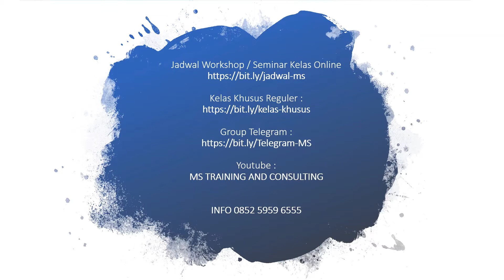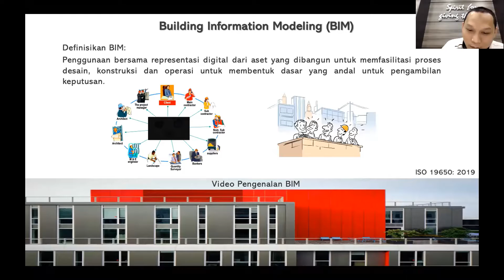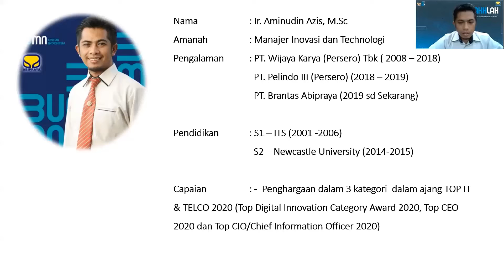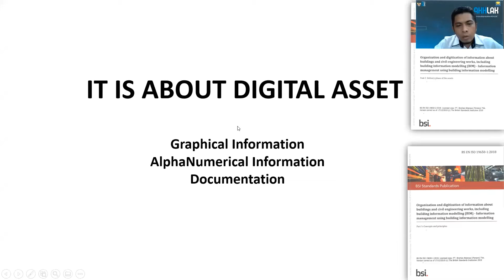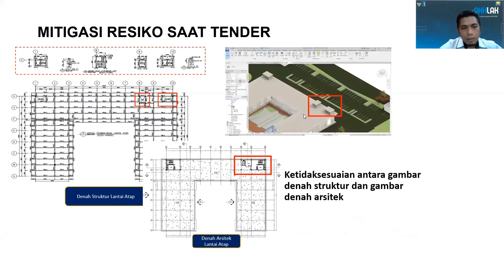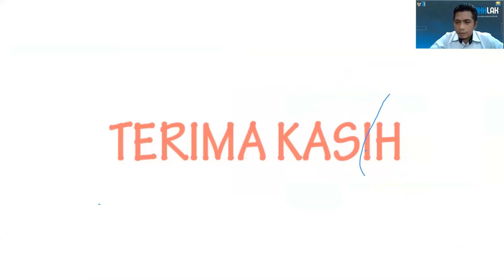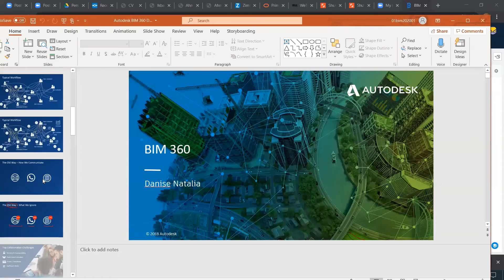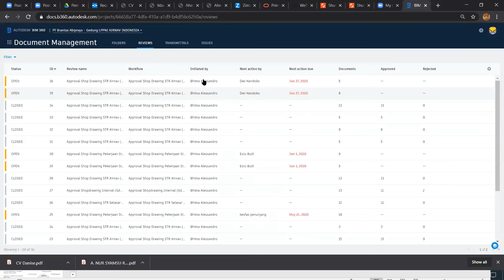Mengenal BIM (Building Information Modeling) sebagai Perencanaan Konstruksi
Workshop Online melalui Zoom Cloud Meeting

Narasumber :
1. Ir. Aminudin Azis, M.Sc - PT. Brantas Abipraya
2. Dwi Adi Sunarko, ST, MM, MSc, CCMs - PT. Brantas Abipraya
Pembahas : Mudji Santosa
Moderator  : Andi Juana Fachruddin – Pemda Luwu Timur - Sulsel

Mudjisantosa Training and Consulting :
Youtube Mudjisantosa & Youtube MS Training and Consulting

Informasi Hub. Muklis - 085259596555